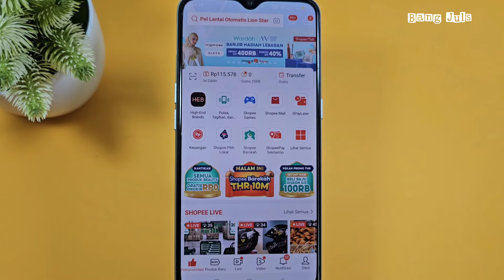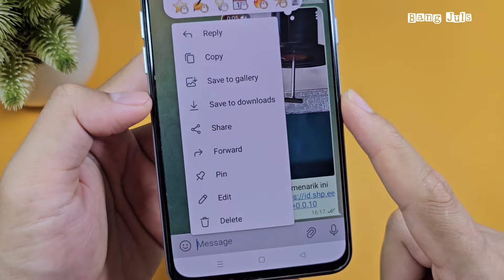CARA DOWNLOAD VIDEO SHOPEE TERBARU TANPA WATERMARK